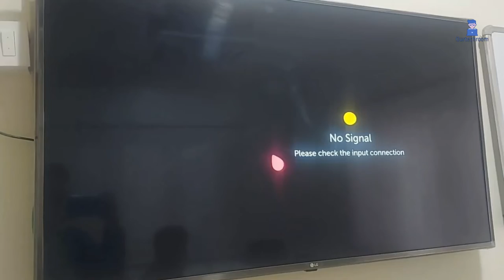how to cast and connect LG TV to laptop wirelessly ?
In this video I will explain you how to cast and connect LG TV to laptop wirelessly.
Here we are using Windows 11. But it works in Windows 10 as well.